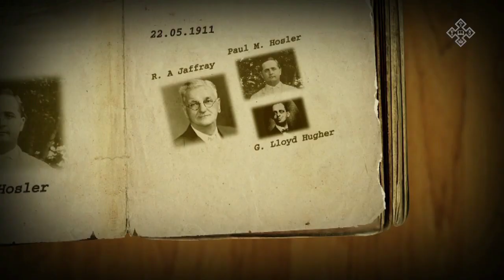100 năm Tin Lành - Việc Chúa làm